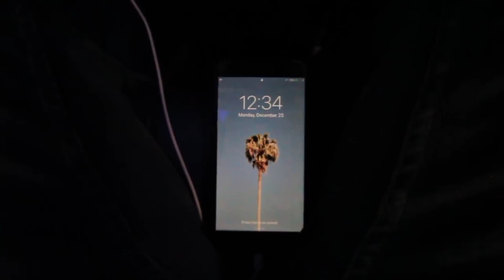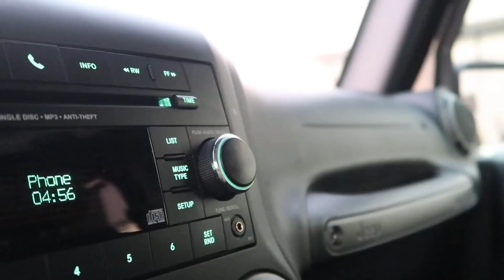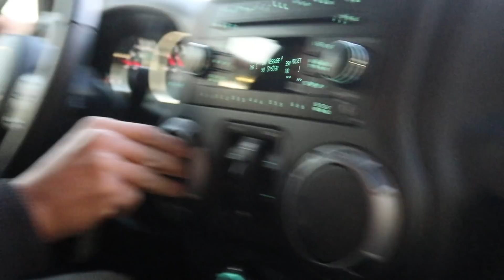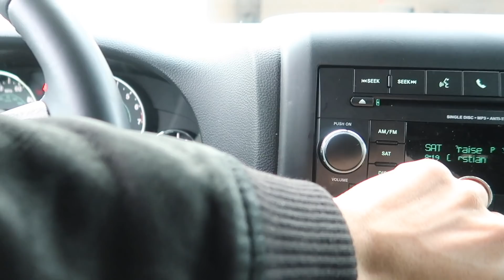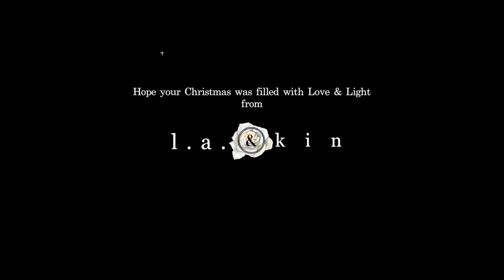DADDY COMES HOME FOR CHRISTMAS!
I've (luke) been working non stop & finally got a break, took a red eye flight into town and BAM! I was there for Christmas! Here's a glimpse of our Christmas Morning! We hope you, whoever is watching had a great Christmas. Jesus is the reason for the season. How did you guys spend Christmas, we would love to know.

Q: What do you guys want to see from LA&Kin in the new year?!

Sending Love & Light from some peoples just trying to live their best life for Christ!

LA & Kin is a brand based on a two word sentence “Love Always”. Luke Broadlick & Alexis Jordan are a married couple in the arts & entertainment industry with a collective of 26 years under their belt. In this age they are striving to be a light in this world. Come be a part of our kin, our community, & our love.